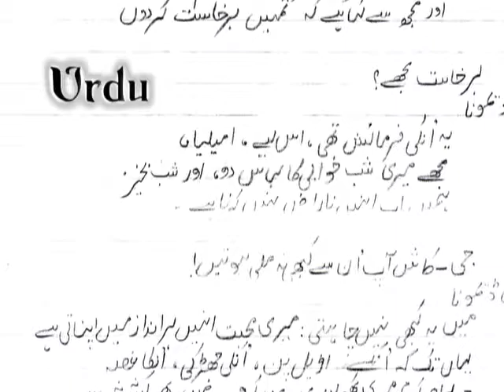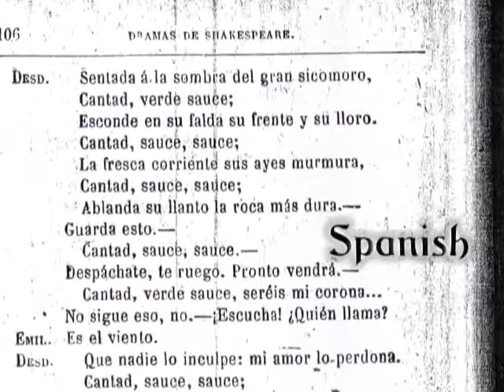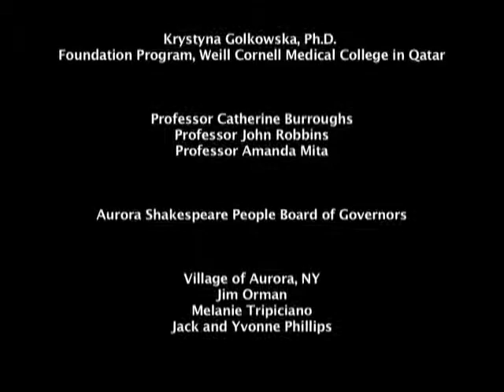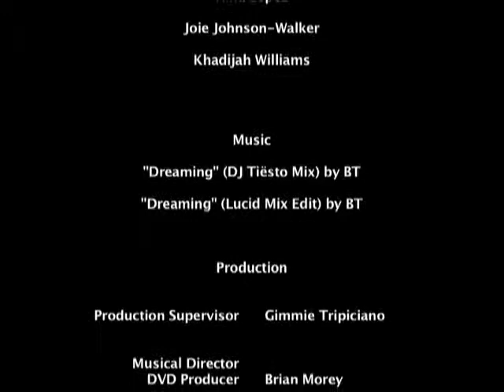Shakespeare - Othello in 5 Languages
Aurora Shakespeare People in collaboration with Cornell University present "Othello in 5 Languages!"